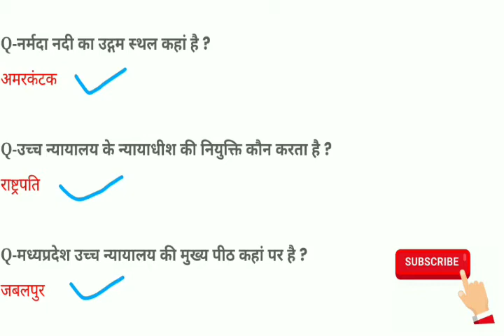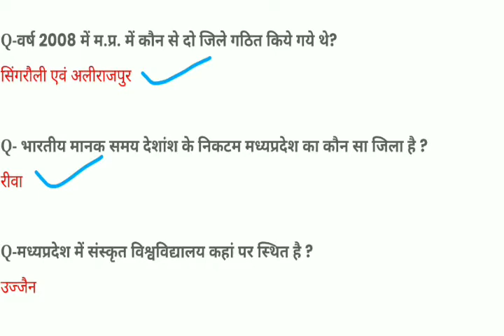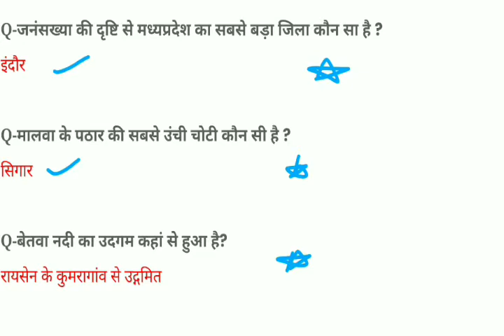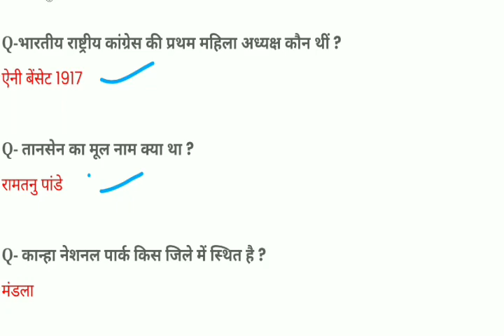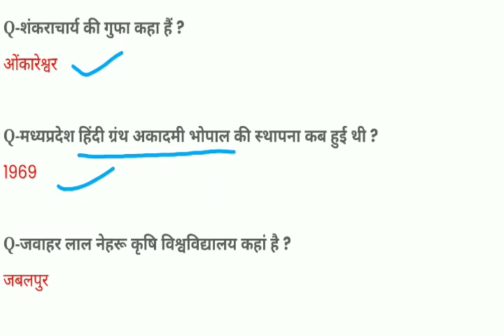MPGK QUESTIONS | Lecture 14 | HINDI MEDIUM |MPPSC GK QUESTIONS & ANSWERS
mp gk full lecture mission mppsc jail prahari & all vyapam oneday exam
visit
Telegram Join